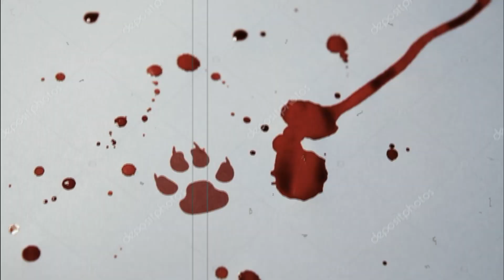Loona Tribute: Take A Hint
Helluva Boss.